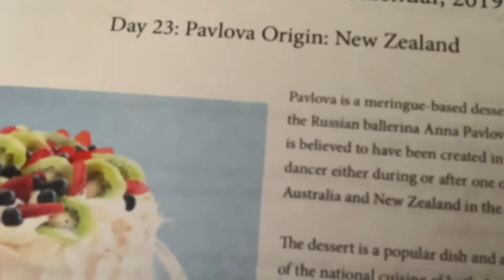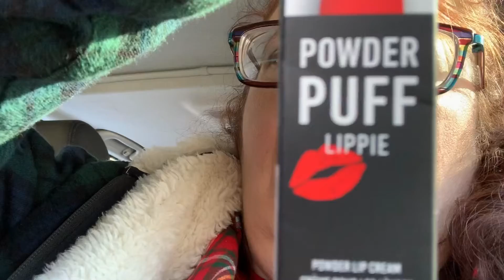Yarning at the Homestead Vlogmas Day 23